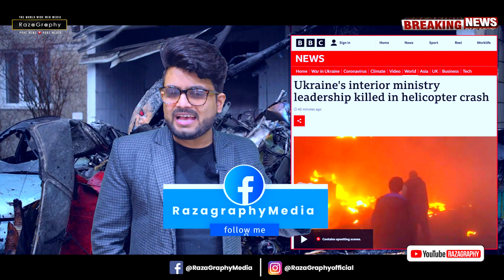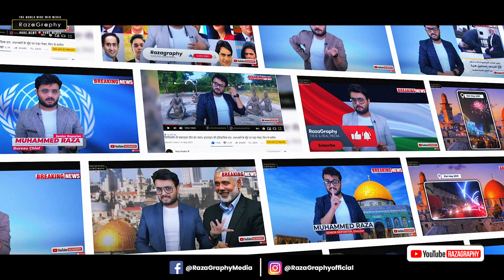ब्रेकिंग: यूक्रेन ने अपने ही ग्रहमंत्री के हेलिकॉप्टर को मार गिराया, ग्रहमंत्री समेत 18 की मौत 💥😱